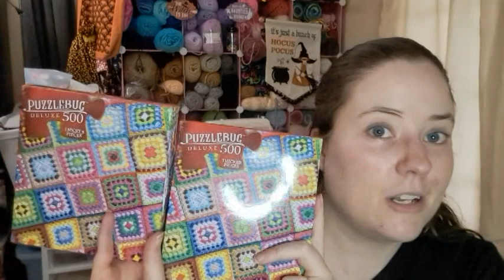100daysofhalloween2023 | A Bit Chatty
Tik Toker With The Journal Video: Scrap.happy

Happy Mail
Ella Roberts